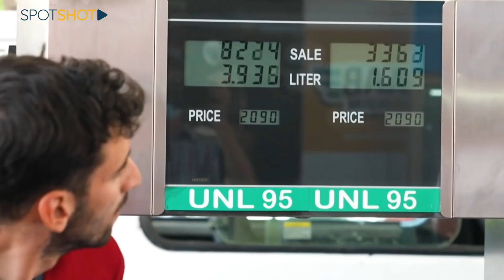"بكرا التنكة بـ 100"... أبو شقرا يرد على الفيديو الذي انتشر له!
"سبوت شوت"

"بدكم تعبّوا أهلا وسهلا، اليوم تنكة البنزين بـ 40 بكرا بـ 100"، هذا ما قاله ممثل موزعي المحروقات، فادي أبو شقرا من أمام محطة الوقود، وأثار جدلاً واسعاً على مواقع التواصل الإجتماعي، الأمر الذي تسبب اليوم الإثنين بزحمة سير خانقة أمام المحطات خوفاً من وصول تنكة البنزين إلى المئة الف ليرة لبنانية.

"سبوت شوت" تواصل مع ابو شقرا، لمعرفة ما المقصود بهذا الكلام، فهل فعلاً سيلامس سعر صفيحة البنزين عتبة الـ100 ألف ل.ل. في القريب العاجل؟

عن الشركات التي تستورد الفيول، والمحطات التي تحتكر وتخزّن مادة البنزين، يقول أبو شقرا: "يتم الكشف على كل الشركات المستوردة للمحروقات وعلى المحطات، فمن واجبنا تفريغ كل ما لدينا من بضائع مدعومة لخدمة المواطن اللبناني".

في النهاية، يقف المواطن اللبناني عاجزاً لا حول ولا قوة له أمام طوابير الذل التي أنتجتها السلطة الفاسدة، ويبقى السؤال إلى متى؟